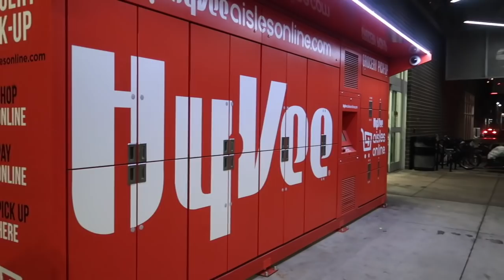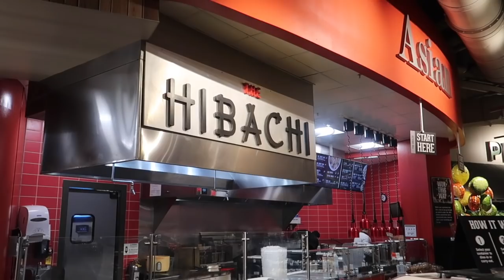SOMETHING BIG IS ON THE WAY...| VLOG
Join my Youtube Fam!!!